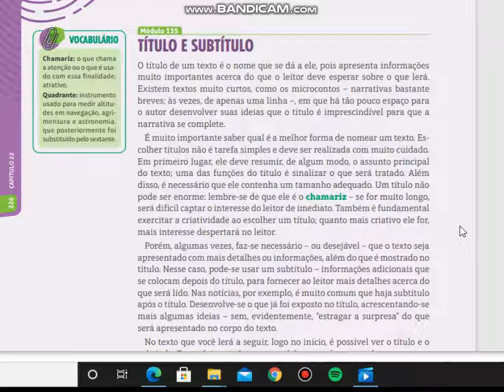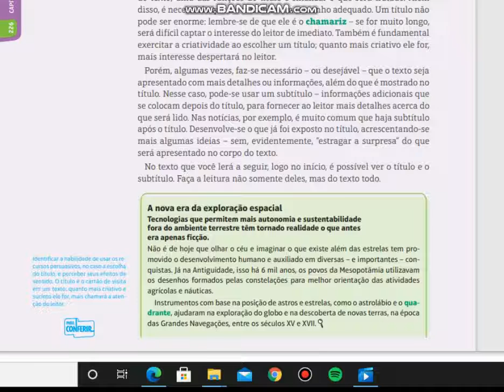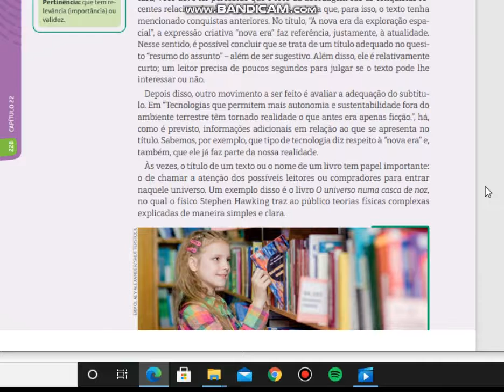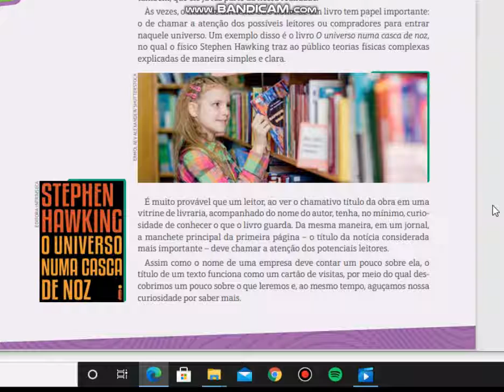Português 6°Ano 22 10 20